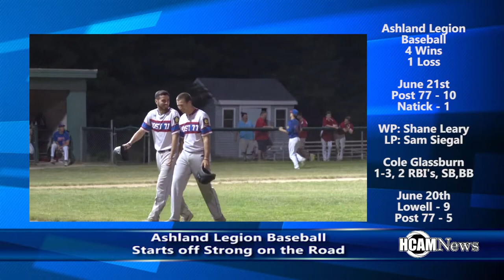Ashland Legion Baseball Update 6-22-2018